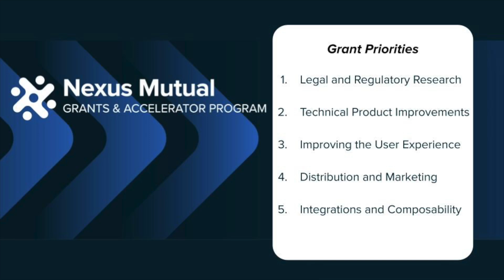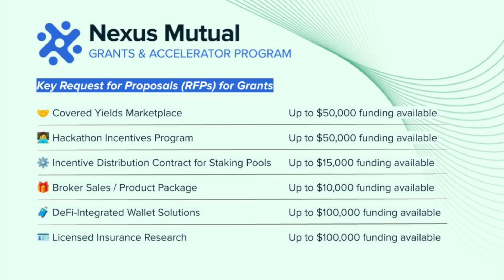Nexus Mutual Grants Program: Key Request for Proposals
BraveNewDeFi, Head of Community at Nexus Mutual DAO, details the priorities of the Nexus Mutual Grants Program and presents some of the critical requests for proposal (RFP).

Find more information on the Grants Program on the Nexus Mutual DAO